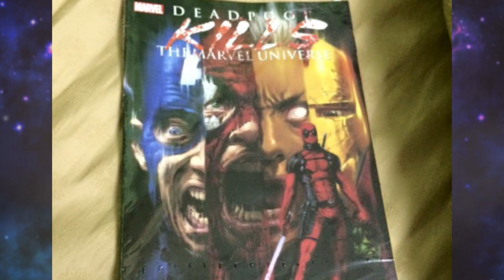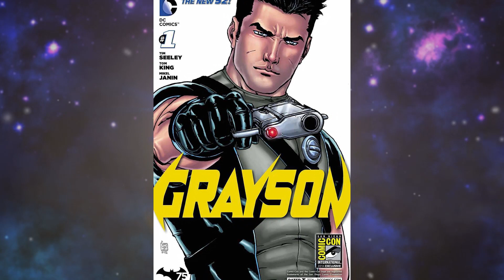[Dick Grayson New52 ]comic world daily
วันนี้เป็นเรื่องราวของdick graysonจาก dc